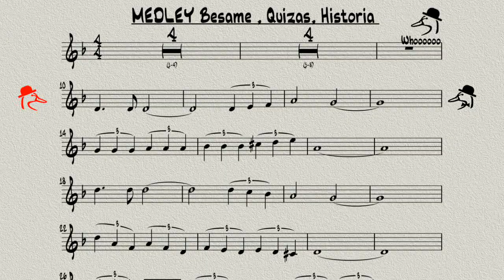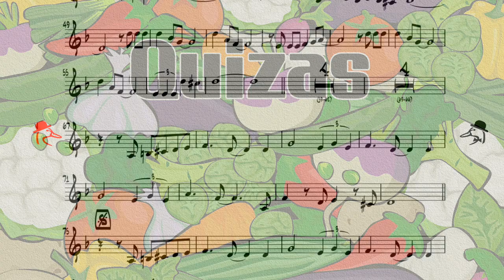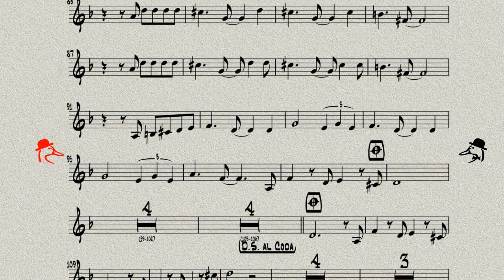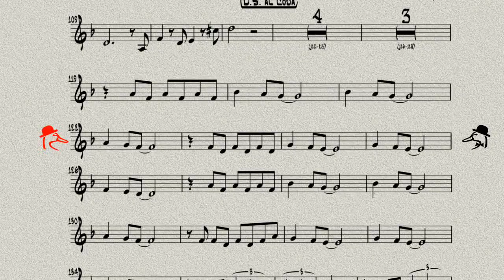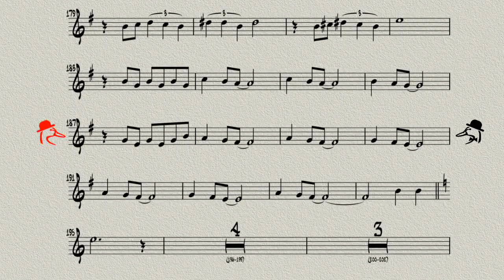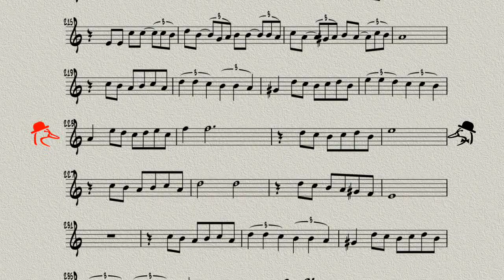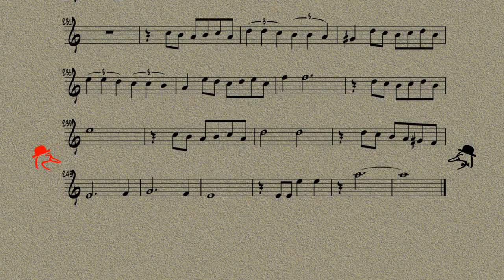P488 / 오카리나연주 /MEDLEY Besame Mucho Quizas Sway Historia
드디어 대망의 1000개의 동영상을 달성했습니다.
1000개 동영상 달성을 자축하는 의미로 메들리 특집입니다.
4곡을 엮어서 듣는 멋진 메들리입니다. 많이 축하해 주셔요.^^

0:00 Besame Mucho
1:47 Quizas
4:13 Sway
6:45 Historia of Love